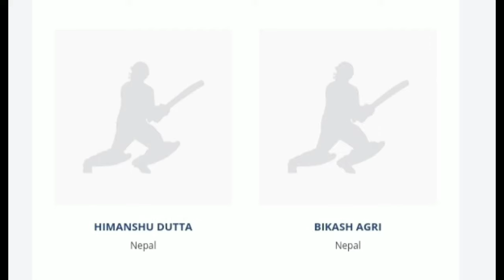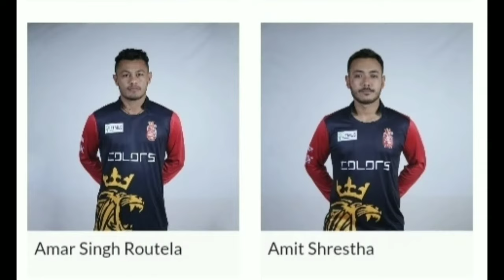EPL 2021 || EPL all team squad || Everest Premier League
Everest Premier League 2021

All team full and final squad

latest story

*Gyanendra Malla out of the epl game..

*Kushal Bhurtal: captain of lalitpur patriots